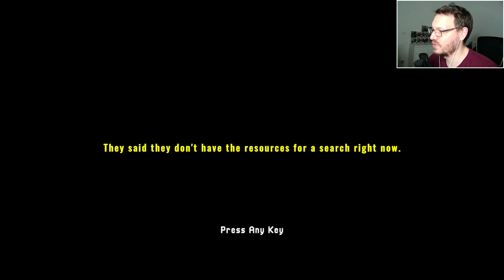Horror #40 | Missing Hiker: Verloren in den Bergen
Genre: Indie-Game, Horror
Entwickler: Gemezl
Publisher: Gemezl